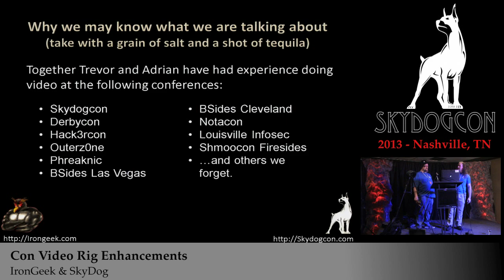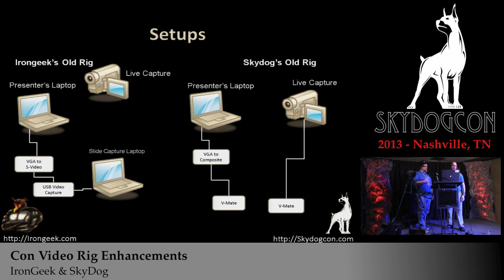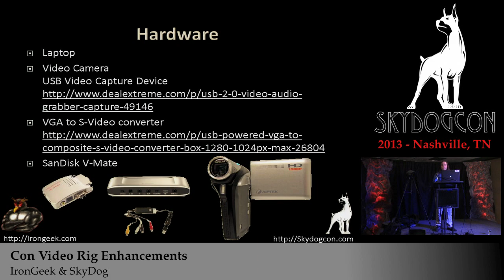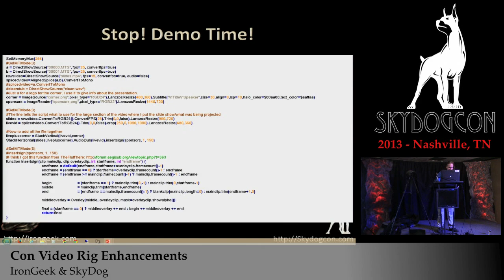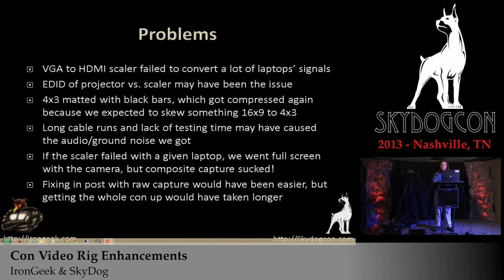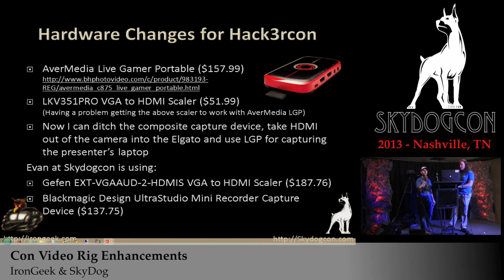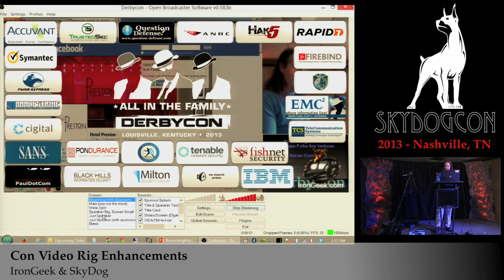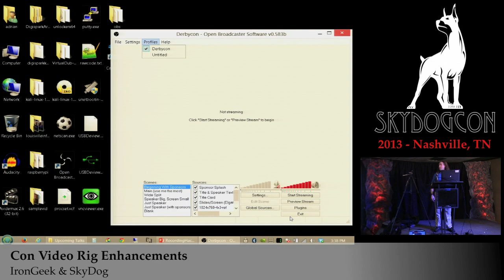SkyDogCON 2013: Con Video Rig Enhancements - IronGeek & SkyDog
VIDEO TALES AND FAILS: RECORDING YOUR CONFERENCE AND SHARING IT WITH THE COMMUNITY

So, you are running you own hacker event and want to record it for posterior, err, I mean posterity? How do you go about that on the cheap/inexpensively and get good result to share with the community? SkyDog and Irongeek have recorded A LOT of conferences over the years and will share their experiences and tips for recording hacker conferences and events. Whether you want to record a one day BSides or a multi-day security conference, this talk is for you. Cover topics include: What we have used in the past, what works well, unexpected failing points, what gear to buy at different price points, where and how to share the videos, speaker wrangling tips and more.